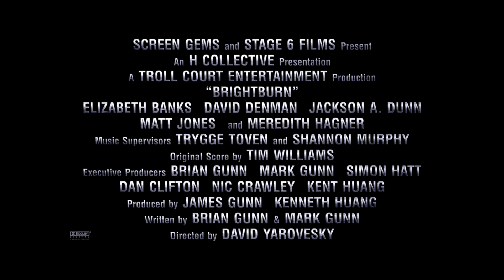Brightburn - Birth of a Genre - At Cinemas July 19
Go behind the scenes of Brightburn with James Gunn & Elizabeth Banks. At Cinemas June 19.

What if a child from another world crash-landed on Earth, but instead of becoming a hero to mankind, he proved to be something far more sinister?

With Brightburn, the visionary filmmaker of Guardians of the Galaxy and Slither presents a startling, subversive take on a radical new genre: superhero horror.